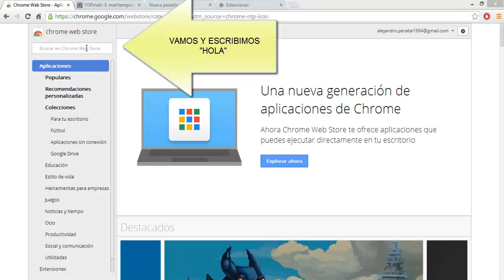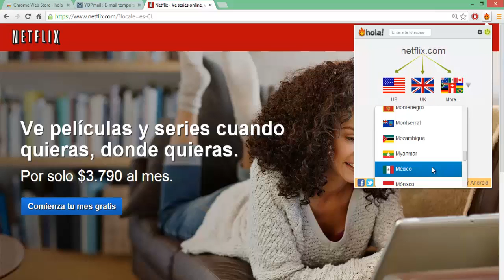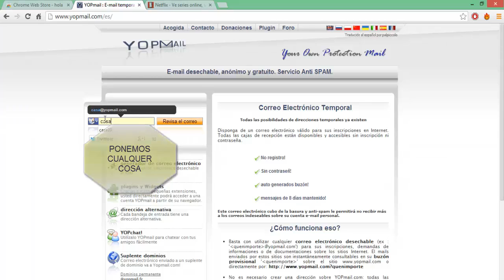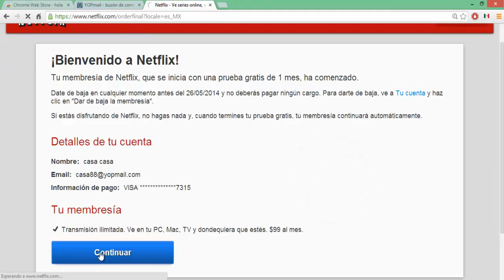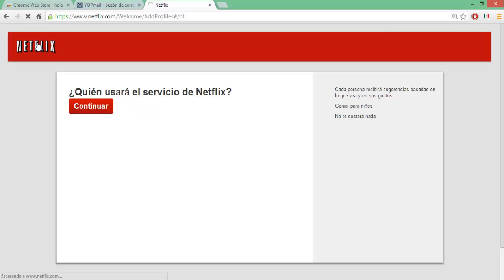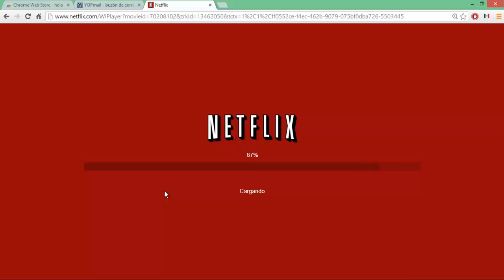netflix funcionanndo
1.google chrome:https:__chrome.google.com_webstore_category_apps?utm_campaign=en&utm_source=en-et-na-us-oc-webstrhm&utm_medium=et